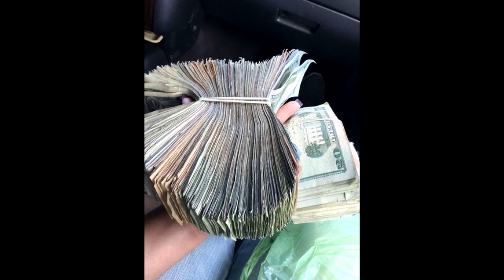(FREE) Gunna x Lil Baby x Offset Type Beat 2020 - "UFO" [prodbyhoumi + lovelife]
!! Free only for non-profit use + must credit !!